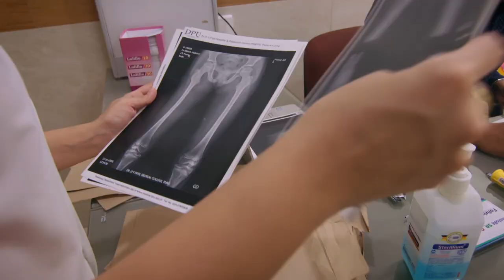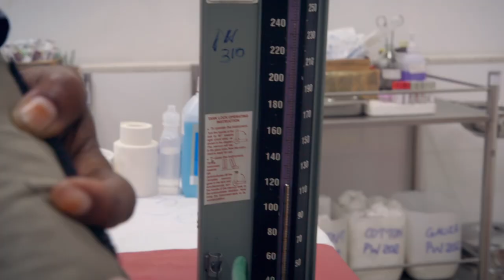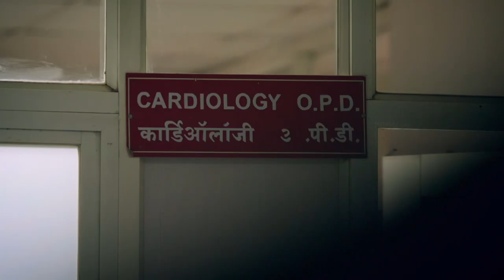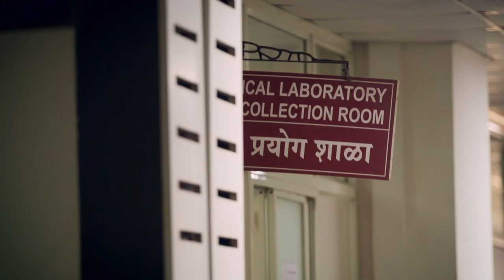These 15 & 10 Year Old Brothers Have The Heart Of A 50 Year Old! | Body Bizarre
Doctors attempt to solve the mystery of what genes are causing these two Indian brothers to age rapidly.